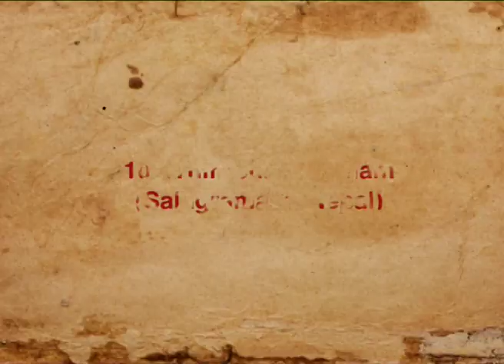101 Thiruchalagramam (Salagramam) - 108 divyadesam Intruduction